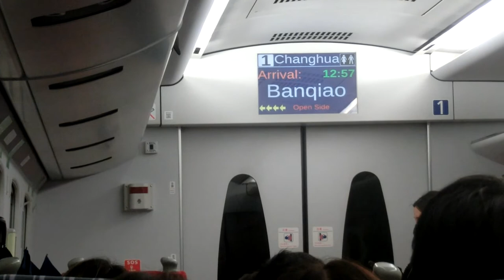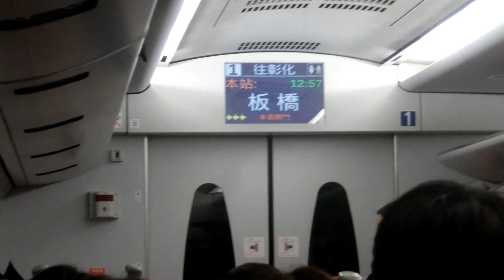|安哥生活日誌| [台灣鐵路] TEMU2000普悠瑪 經山線 往彰化 271次 普悠瑪號 臺北→板橋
拍攝日期: 2021年1月2日
拍攝地點: 台鐵台北站
拍攝路線: 台灣鐵路

由花蓮 開往彰化 271次 普悠瑪號
沿途停靠:
花蓮,羅東,宜蘭,七堵,松山,臺北,板橋,桃園,中壢,新竹,苗栗,豐原,臺中,彰化.
{每日行駛}
運用編組:
2017+17+18+34+36+18+35+18
車況: 待發

English Description
Taiwan Railway
From Hualian To Changhua No.271 Puyuma Exp.
Train Number: 271
Vehicle Condition: Pending Status
Camera Model: CASIO EX-ZR1200